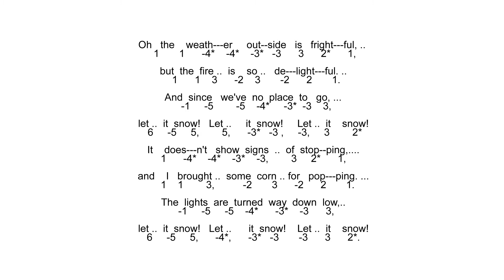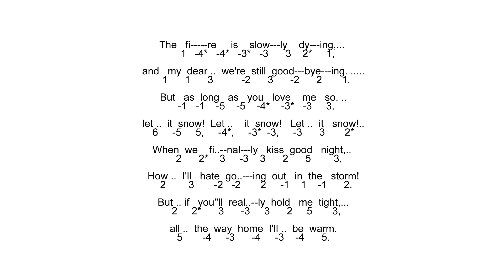Christmas Tabs Chromatic - Let It Snow Let It Snow Let It Snow